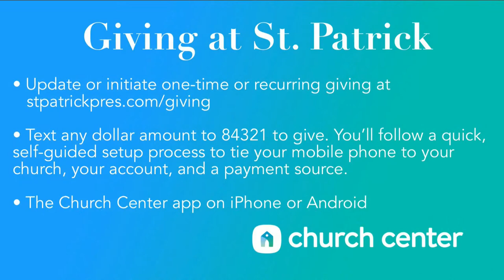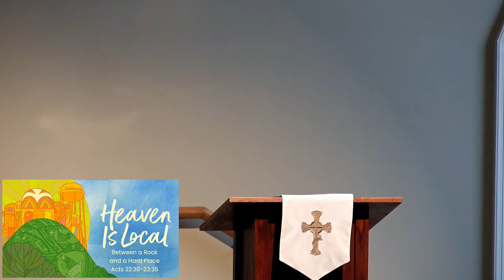Between a Rock and a Hard Place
It is an old saying and has passed into cliché perhaps, but we use it often to describe the feeling of finding ourselves in a situation in which there appears to be no escape. In The Odyssey, Homer captures this for our imaginations when Odysseus, in order to get home, has to navigate his ship through the narrow Strait of Messina. The problem is that on one side of the strait is Scylla, a monster with six heads mounted on long necks, each mouth filled with razor sharp teeth…and she is always hungry! On the other side of the strait, just a bow shot away, is Charybdis, a deadly whirlpool which will swallow a ship whole. To be caught “between Scylla and Charybdis" is to find yourself in an impossible situation with a bad outcome any way you turn.

In our narrative this week, Paul finds himself is such a situation. On the one hand, his own people want to assassinate him; and, on the other hand, he is at the mercy of the oppressors of his people—Rome. Is God in this? Are there words of comfort for Paul? Or perhaps what we really want to know is, are there words of comfort for us, who—because we live in a fallen world and because we ourselves are fallen—often find ourselves in such places. I hope you are interested because, if you read the Bible with any degree of attention, it seems the lot of God’s people is to find themselves in places like this often.

This Sunday, we will talk about it and consider what God is up to when we find ourselves between a rock and a hard place. Hope to see you then! Also, remember Sunday School for all ages starts at 9:15!

Blessings,

Jim